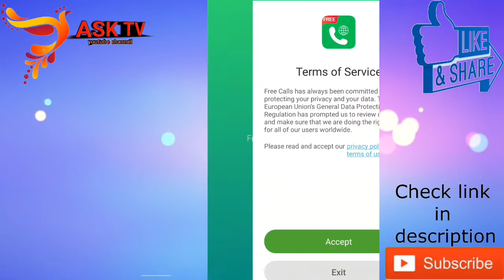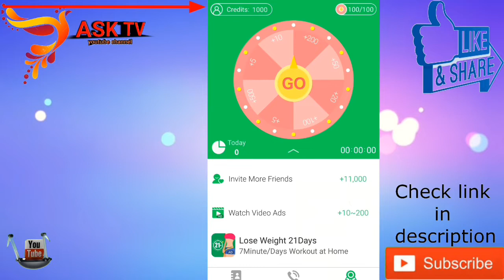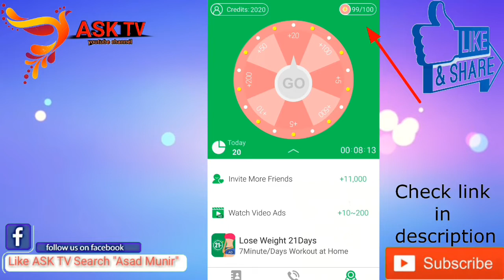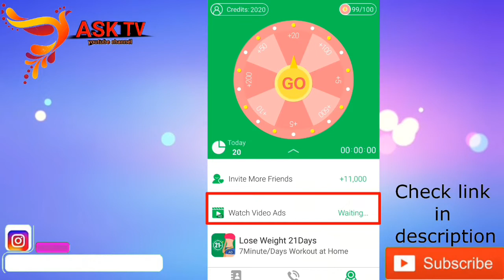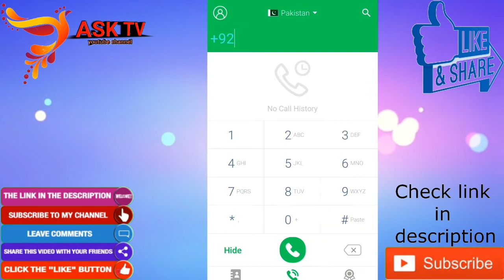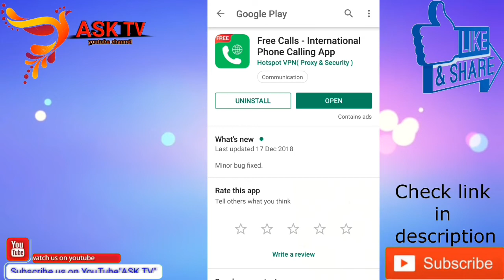free call to india pakistan bangladesh 2019 Hindi & Urdu_/By Unique Facts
Free call app downloading link 🔗